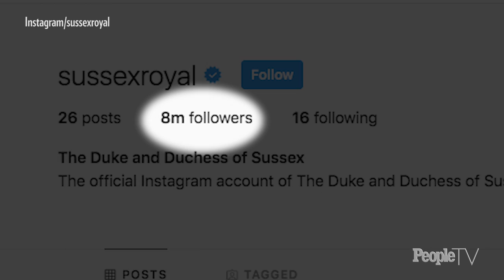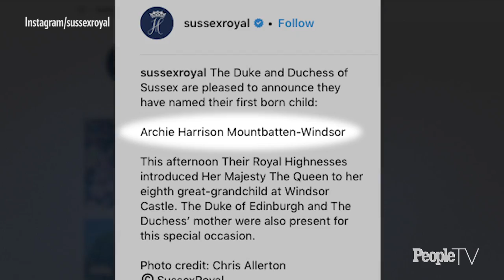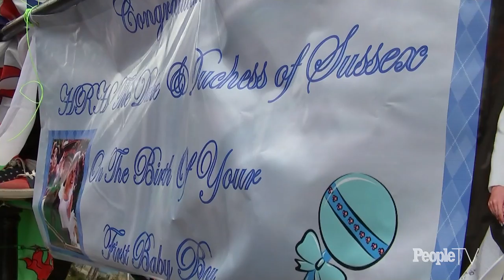Meghan Markle's First Year As The Duchess Of Sussex: A Look Back | PeopleTV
To celebrate the anniversary of Meghan and Harry's fairytale wedding, we’re taking a look back at the Duchess of Sussex's first year as a part of The Royal Family.